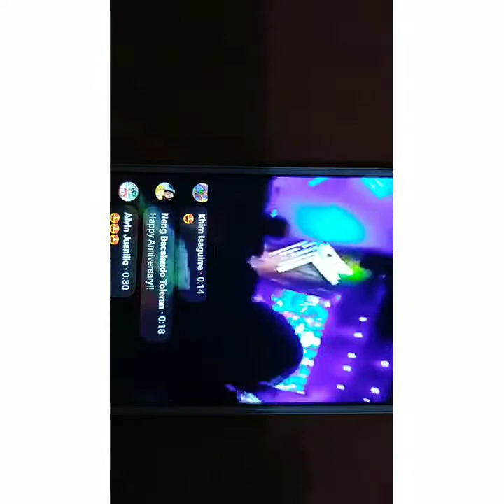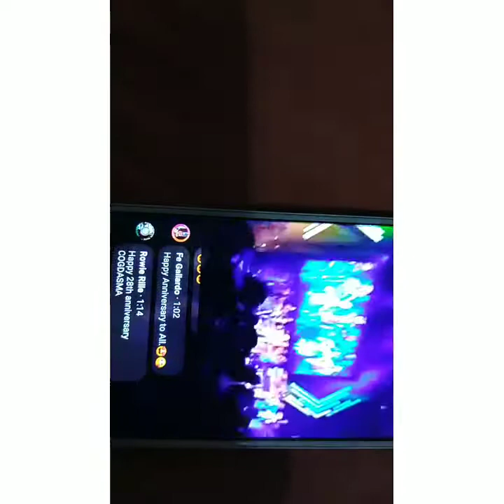JESUS itinataas ko po sa banal mong harapan ang mundo na ikaw ang lumikha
I pray mawala na ang covid 19 in JESUS name!